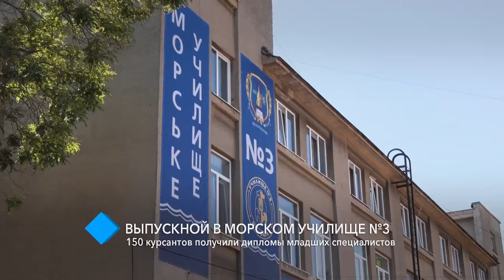Выпускной в Морском училище №3: 150 курсантов получили дипломы младших специалистов